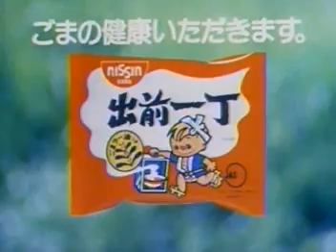CM-NISSIN-Damae-Icchou-日清食品-出前一丁